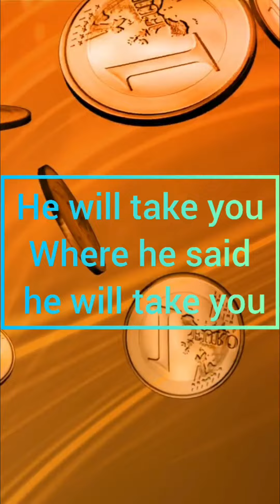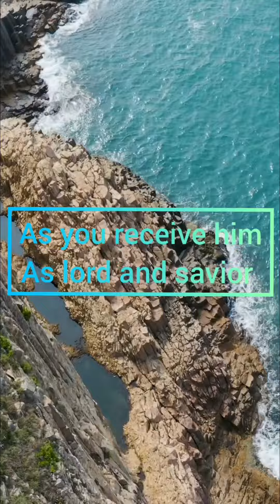Blessings abound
CORNERSTONE GODLY GOALS👈

Listen to God's voice within 1 minute.
Now you can keep at bay excuses of not having time.

Do not harden your heart ❤

Uploads will be available twice a week

Help in sharing the word 🙏